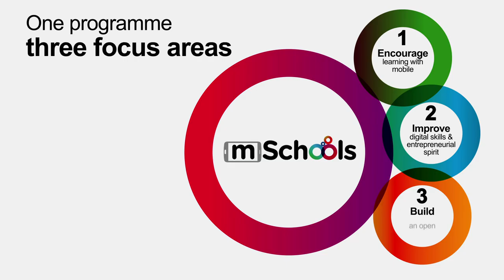Presentation video mSchools 2015